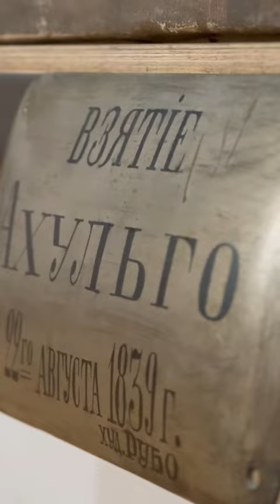Малика, музей и картина Ф.Рубо «Взятие аула Ахульго»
Малика в музее изобразительных искусств. Картина Франца Рубо «взятие аула Ахульго»

Artist: Ibragimova Malika
Director: dina_dagirova_
Cameraman/editor: _prosto_maru_